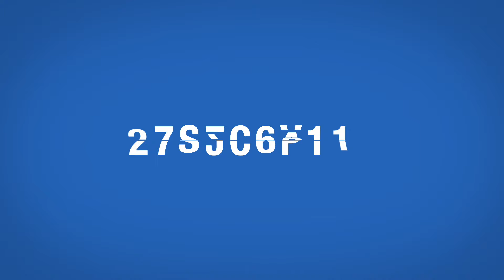Young Roddy - "Hope" [Official Audio]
You are now listening to "Hope" by Young Roddy, from the Uncommon EP, available worldwide via GOOD$ENSE / iHipHop Distribution. Track produced by Yondo.

About iHipHop Distribution:
iHipHop Distribution was founded in 2009 in an attempt to provide artists with a new paradigm for distributing their music and building their brand. iHipHop Distribution has worked successfully with many artists and producers including Wiz Khalifa, Smoke DZA, Hippie Sabotage, SD, Jet Life, Cannibal Ox, among others, and maintains a partnership with the A3C Hip-Hop Festival for the release of its annual hip-hop compilation.  iHipHop Distribution also maintains its own innovative worldwide digital distribution platform, iHipHopDistribution.com providing superior distribution and marketing services to artists worldwide.